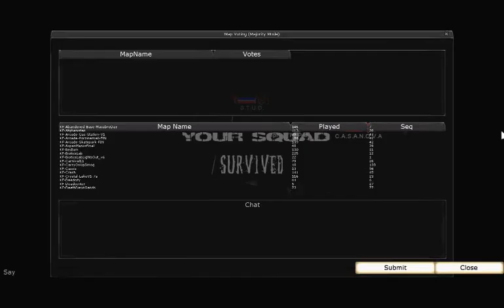Killing Floor - Biotics Lab [Lights Out]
This is our long, 45 minute expedition through Biotics Lab - Lights Out.
I'm not the one talking, that's C.A.S.A.N.O.V.A., but you can hear me coming through his speakers.
The other person you hear prominently, every now and then, echoing like there's no tomorrow is Spray_and_Pray.